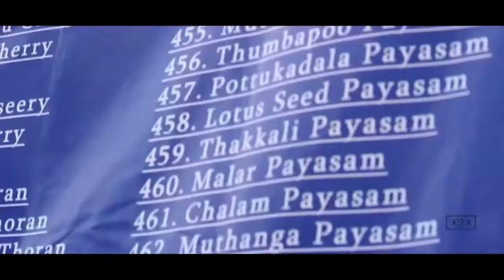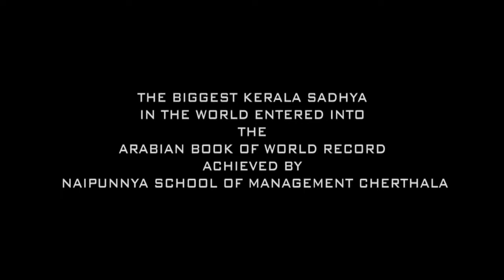BIGGEST KERALA SADHYA Naipunnya Cherthala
BIGGEST KERALA SADHYA  achieved Arabian Book of World Record - an initiative of NIHM   Naipunnya Cherthala